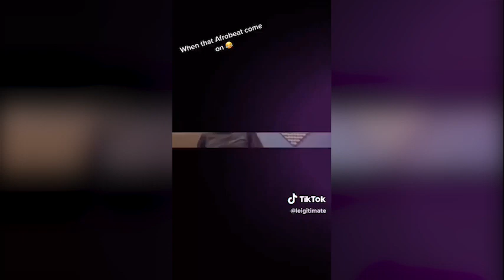scatter Fireboy DML | scatter dance fireboydml | scatter fireboy lyrics | 💃 Omo the party scatter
[Verse 1]
Party scatter
As they start am
People yapa
They start to dancia
But as I enter
Omo the party scatter
Party scatter
The party scatter, the party scatter

[Chorus]
Tell me are you ready oh?
Are you ready oh
Sho ready la ti jo
Listen to the do re mi to fa so la ti do
Fa so la ti do
Energy oh
Eh ehn
Do re mi to fa so la ti do (do)

[Verse 2]
No dey do me shakara
No dey do me yanga
I geti money yapa
Emi emi superstar
Ti n ba gbori wole won a mo
Omo ti mo gbe l’ana
O ri mi o kigbe, fayayaya

[Chorus]
Energy oh
Eh ehn
Do re mi to fa so la ti do